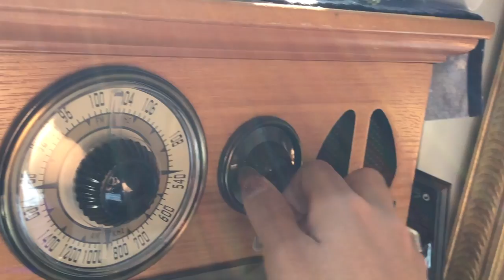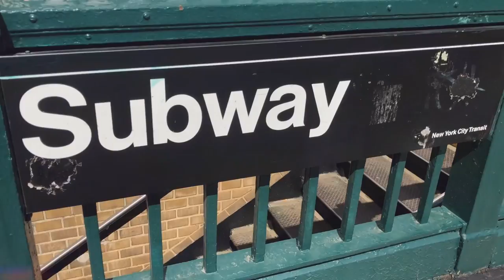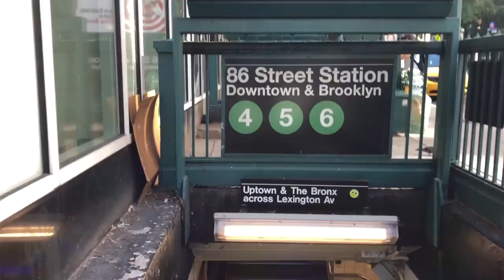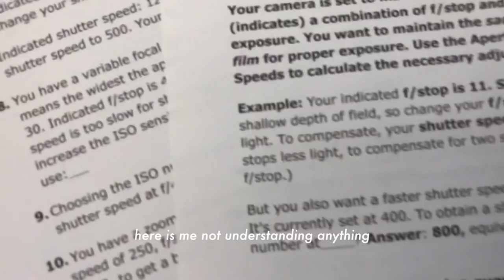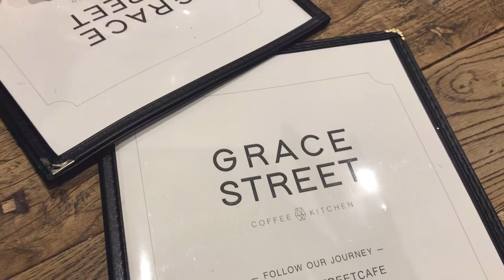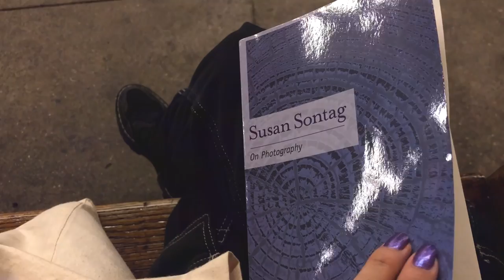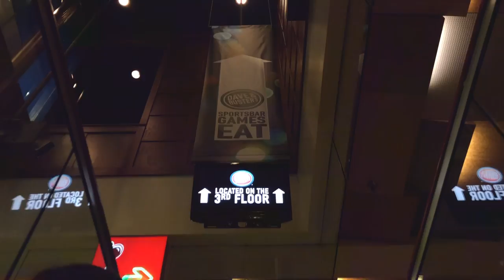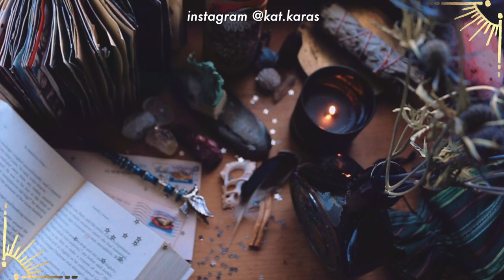back to school at parsons, pentagon concert, bought a chair . vlog 13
Lens__ 18-55mm (the standard kit lens)
Vlogs are usually filmed on iPhone 8 plus

Rings are from various places
Earrings I made myself
Clothes are most likely gifted or thrifted
I live and go to school in NYC, photography major

Be safe! ☾